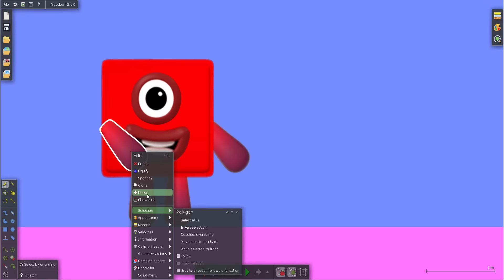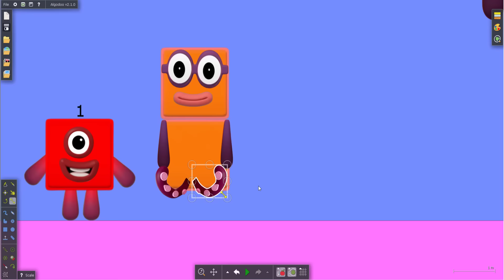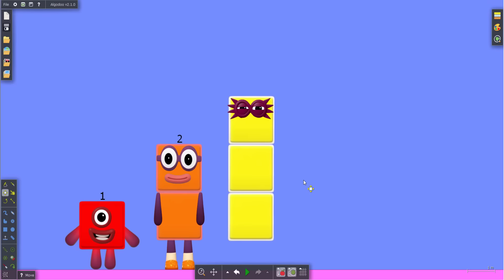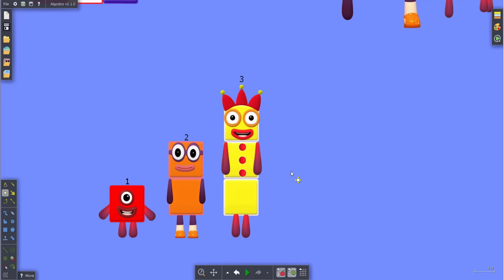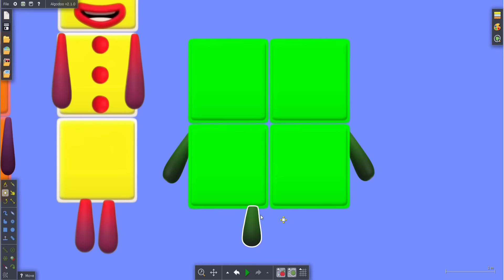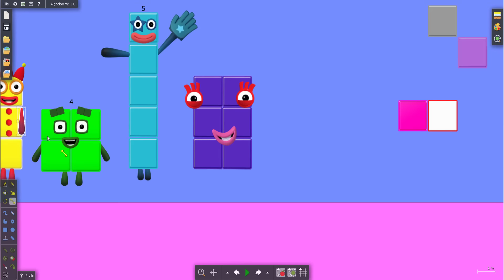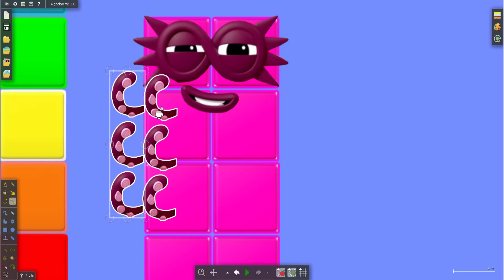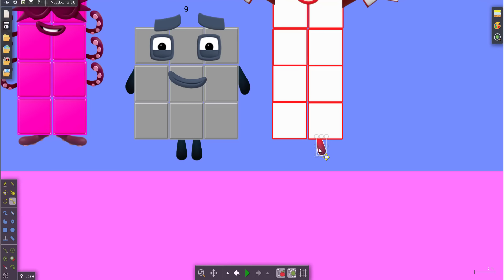Numberblock Puzzle Tetris Game SMR SPACE by Algodoo